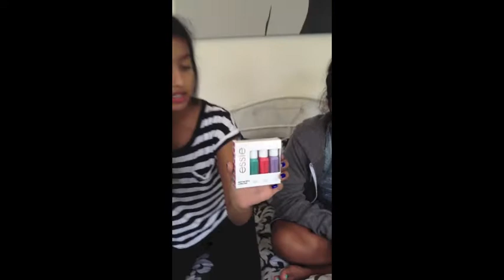Big *CLOSED* Giveaway!- Ft Benefit, Essie, Topshop, Revlon & More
Rules:

1- You must be 18 or older OR have a parents/ guardians permission

3- This is an international giveaway, we will ship this to you wherever you are!

The winner will be picked randomly.

The competition will end in about a month.

We will inbox the winner and tell you that you have won! then you must give us your shipping info

Prizes:

Soap & Glory Clean Get Away Set

Essie Summer Collection Nail Polish Set

A Body Shop Body Butter

Benefit Coral My World Set

Revlon Just Bitten Kissable Balm Stain In Lovesick

Maybeline The Falsies Flared Mascara

A Mint Balmi

The Extra Strawberry Shortcake Gum

A Paperchase Notepad

Maybeline Colour Tattoo In On And On Bronze

A Guava Lip Balm From The Body Shop

Mint Green Frilly Socks From Topshop

A Topshop Earring Set

A Trio Of Topshop Rings